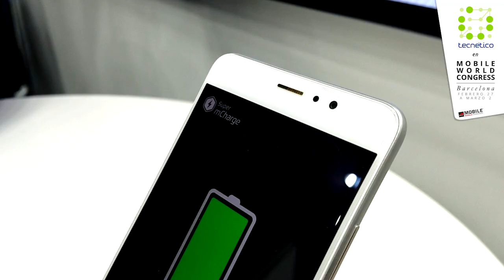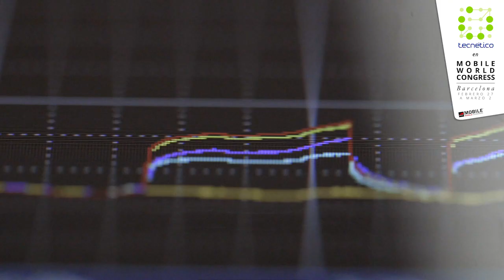Super mCharge de Meizu promete cargar tu móvil 5½ veces más rápido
VEINTE MINUTOS. Eso es lo que tarda la nueva tecnología de la fabricante de móviles MEIZU​ en cargar a un 100% una batería/pila de un smartphone promedio sin riesgo de sobre-calentamiento y con casi un 10% de eficiencia por encima de su competidor más cercano.

Entérate de qué se trata esta nueva tecnología que dio de qué hablar en Mobile World Congress.